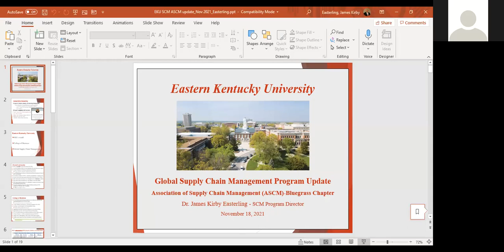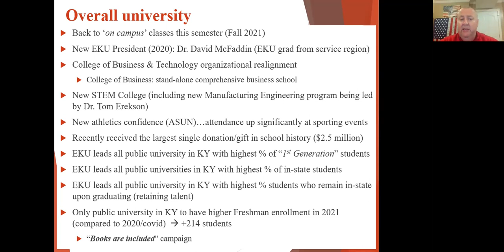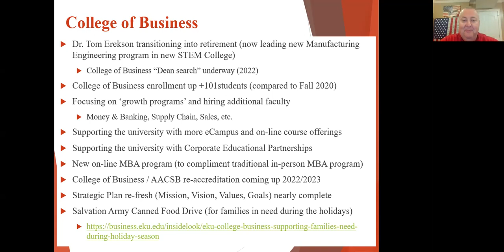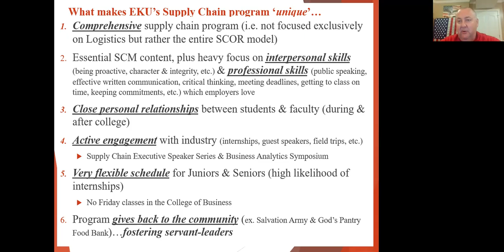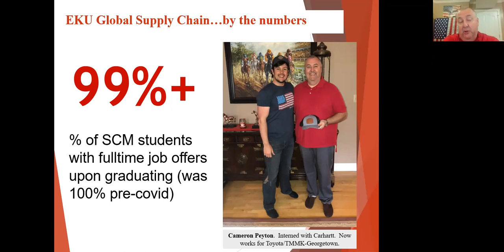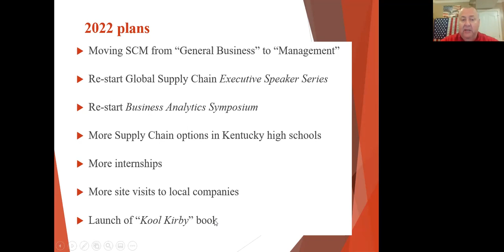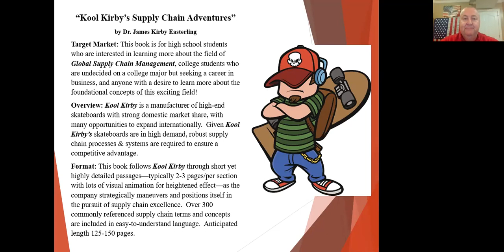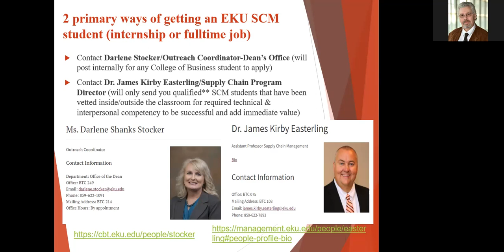ASCM Blue Grass Forum 18 Nov 2021 EKU Updates on Supply Chain Program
Hear about Eastern Kentucky University's updates to College of Business and the Supply Chain program